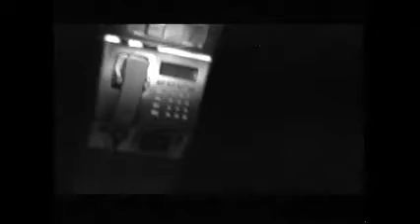Harry Art Donuts